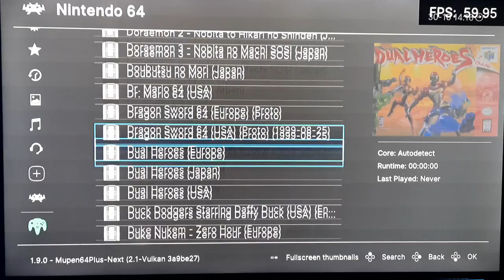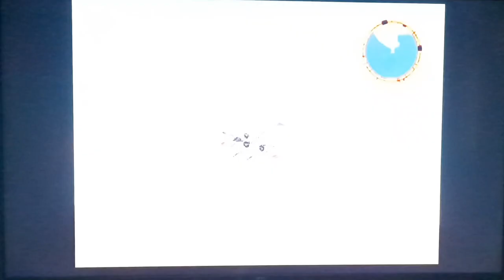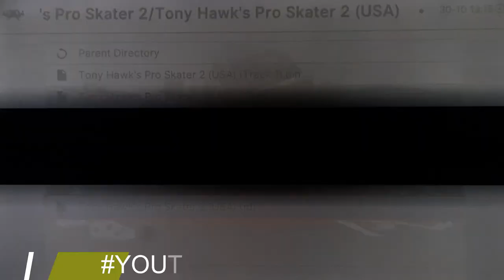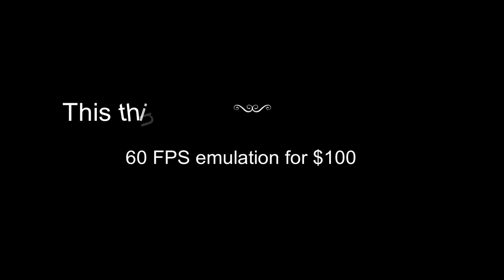Fire TV Cube is a N64 and Dreamcast emulation BEAST!!!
using a standard 2019 version of a Fire TV cube and running retroarch, with no settings changed, using xbox one bluetooth remotes, is the perfect setup to relive your childhood all quarantine long :)